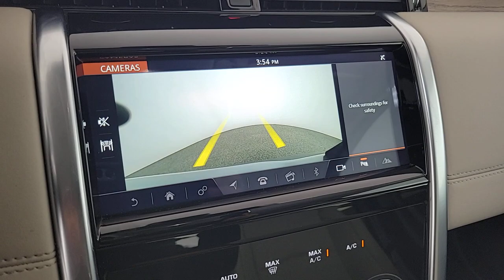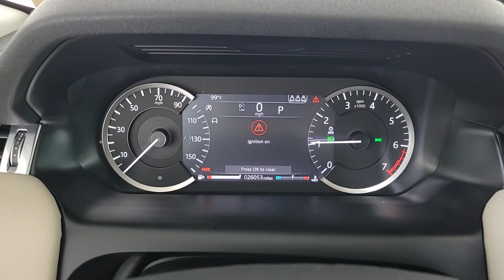2020 Land Rover Discovery Sport Las Vegas, Henderson, North Las Vegas, Nevada, San Bernardino County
Byron Blue Metallic Used 2020 Land Rover Discovery Sport S available in Las Vegas, Nevada. Servicing the Henderson, North Las Vegas, Nevada, San Bernardino County area.

CARFAX One-Owner. Clean CARFAX. Certified. Byron Blue Metallic 2020 Land Rover Discovery Sport S 4WD 9-Speed Automatic 2.0L I4 TurbochargedbrbrRecent Arrival! Odometer is 7738 miles below market average!brbrLand Rover Approved Certified Pre-Owned Details:brbr  * Up to 1-year/Unlimited Miles or 2-year/100,000 Miles (whichever occurs first) Vehicle must have minimum one year of coverage at point of salebr  * Warranty Deductible: $0br  * Vehicle Historybr  * Roadside Assistancebr  * Transferable Warrantybr  * 165 Point Inspection